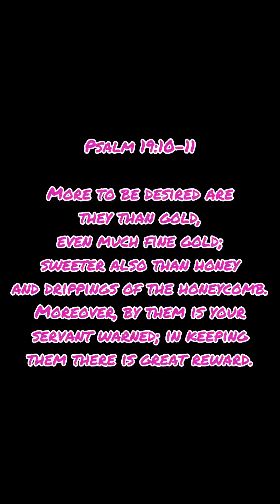New to beekeeping… Still learning